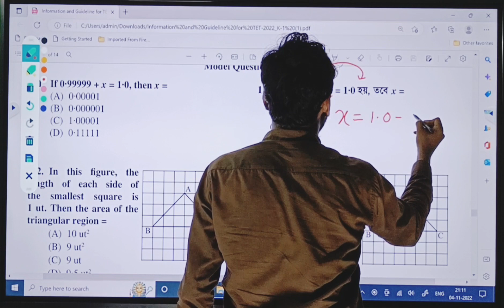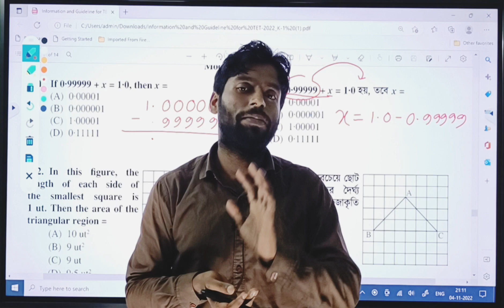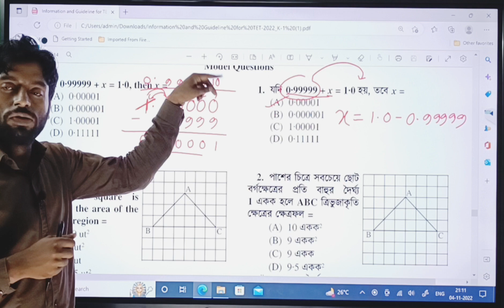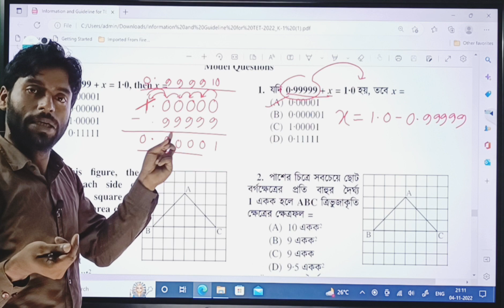MODEL QUESTIONS PAPER PRIMARY QUESTIONS NUMBER 1